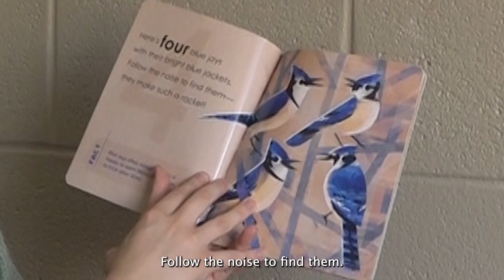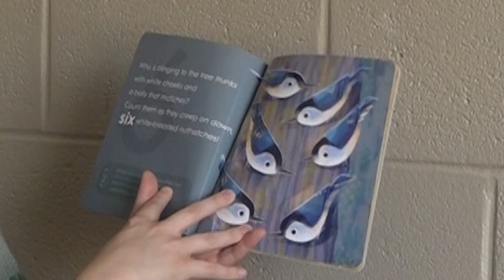Georgia Adams - Birding for Babies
Birding for Babies
Written by: Chloe Goodhart